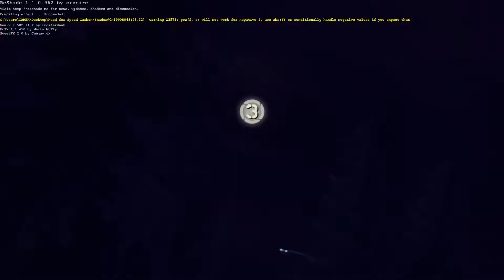NFS CARBON COPS AND TRAFFIC MOD + DORIFTO #4 FULL HD ! (Need For Speed Carbon 2006)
thats crazy XD

HF GOOD DAY CYA!